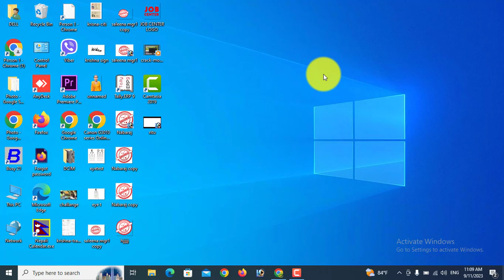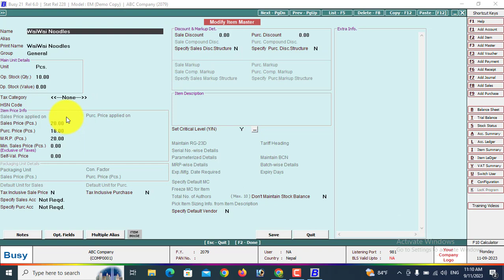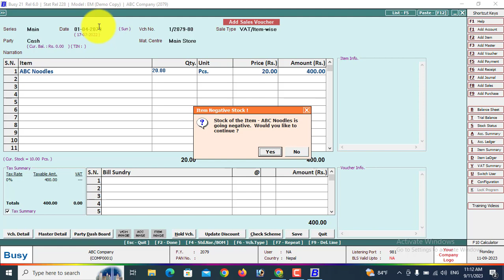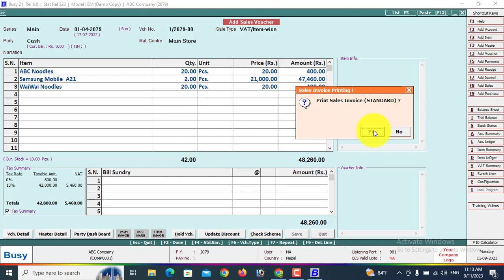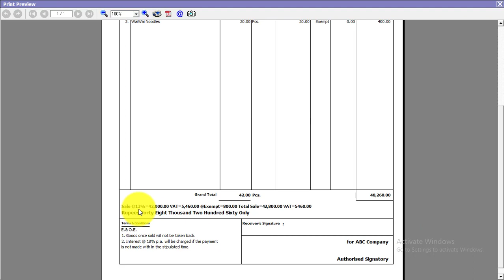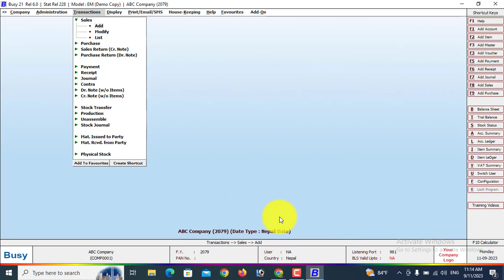Vat & Non Vat Both Entry in Busy Software in Nepali